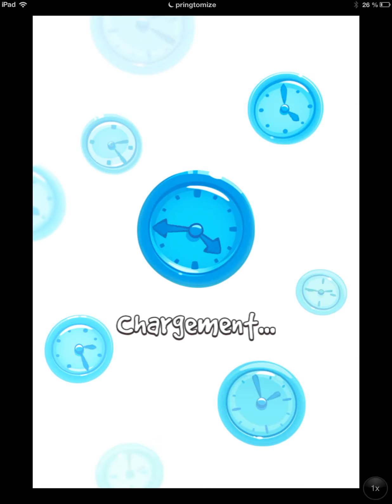Cut the rope time travel: monde 4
Dans cette vidéo je vous montre comment avoir 3 étoiles dans chaque niveaux du monde 4.